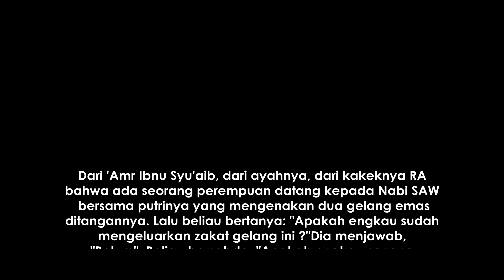Short Movie #37 Zakat Mal